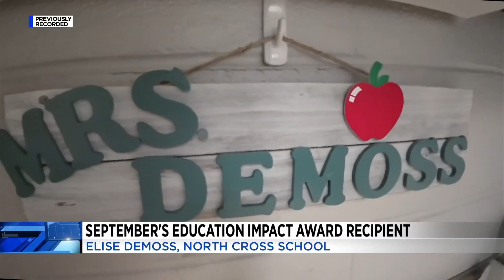Elise DeMoss wins this month’s Education Impact Award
This month’s Education Impact Award winner has a passion for pets, and she brings that inside of the classroom with her.
Elise Demoss, third grade teacher at North Cross School, was awarded this month’s Education Impact Award.